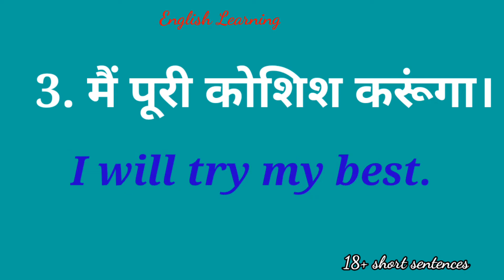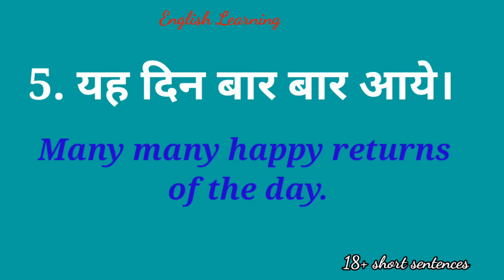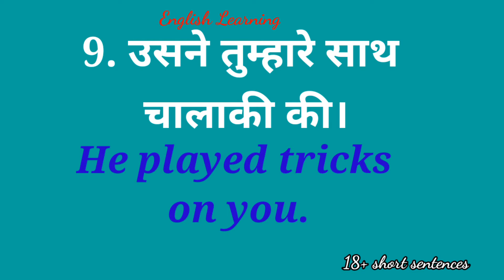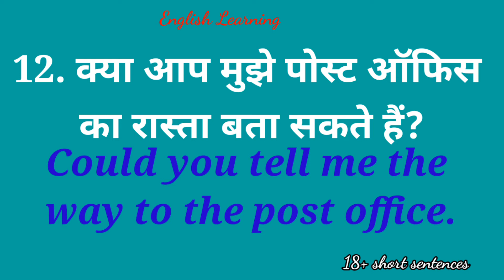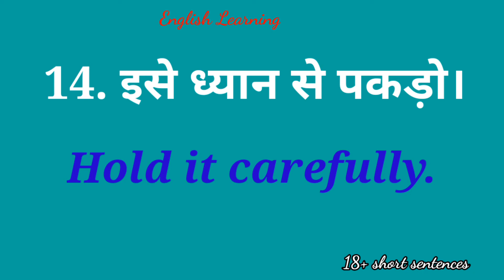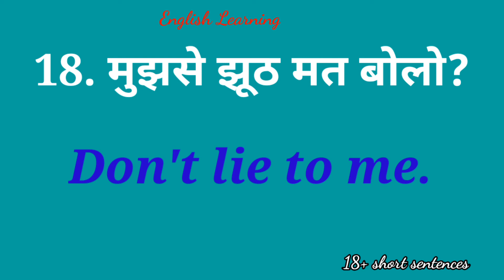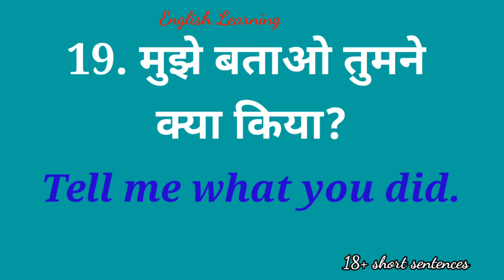18+ Short Sentences/Daily use english/English Speaking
Collection of short sentences that help you in speaking english